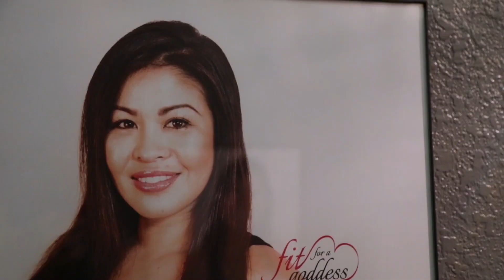Fit For A Goddess - PRO TIP - S5, EP4